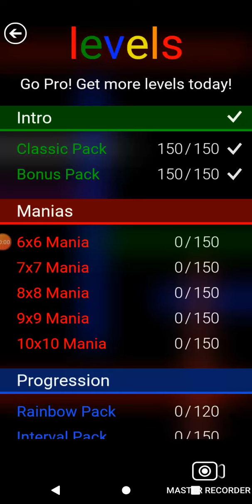Flow Free {6x6 Mania} Levels 1-30 LongPlay HD Part 01